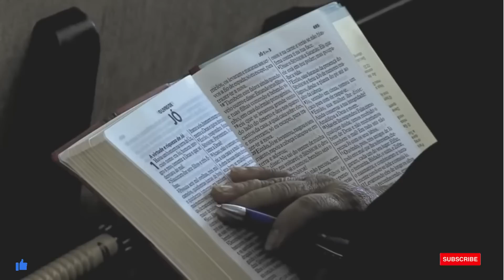DEUS CURA AS FERIDAS | Pr. Neumoel Stina